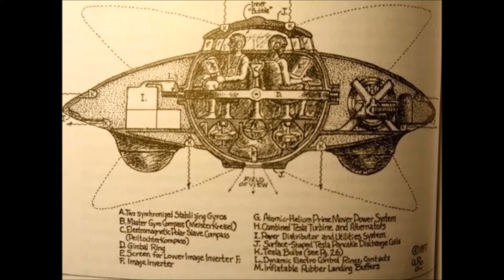George Soros Fuels Riots In Macedonia Amid Gov Meltdown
Very rich person George Soros has burned through a great many dollars financing rough challenges and uproars in Macedonia, in a move intended to incite civil war and make a military clash with Russia.